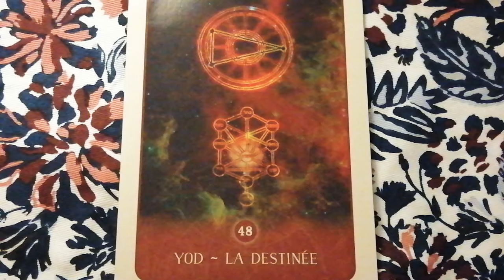À la lumière de l'astrologie : les dates clés sur l'évolution de la situation face au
** Afin d'éviter de recevoir en chaîne les remarques  👉 🔔 Rectification concernant l'information du 23 Mars, information sur laquelle je me suis emmêlée quelque peu les pinceaux :
il ne s'agit pas de l'entrée de Mars en Capricorne (qui s'est bien effectuée le 17 février !) 🙆‍♀️ Méa culpa, Méa culpa 🙌, ayant voulu à la base faire référence à la conjonction de Mars ET Saturne en Capricorne.
👉 Même si je pense que ce "détail" n'est pas l'essentiel quant au message de fond, je vous prie d'accepter mes plus plates excuses et vous remercie pour votre compassion concernant mon bug 🙏

👉 Analyse des dates clés et point astro concernant l'évolution de la situation face à l'épidémie du COVID-19 (Coronavirus).

Merci à tous pour votre intérêt, n'hésitez pas à partager cette vidéo pour informer vos proches.

💠Oracle présenté en support visuel :
L'astrologie de la Lune Noire' - Cartes Oracle de Susan Sheppard